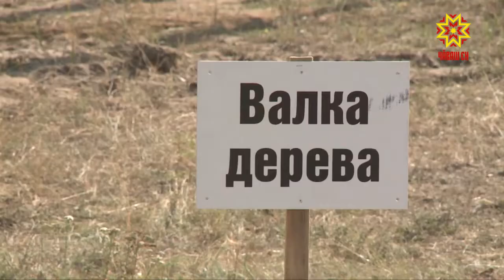В Сосновке прошел конкурс «Лесоруб Заволжья— 2018».